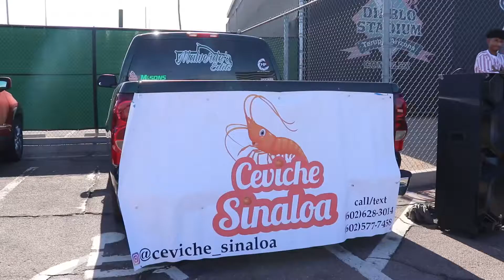fist time using a stabilizer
fundraiser for back to school meet hosted by ceviche_sinaloa